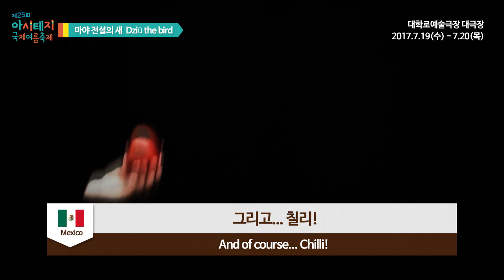[마야 전설의 새 - Dzui the Bird] HELLO 영상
[마야 전설의 새 - Dziú the bird]
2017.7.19(wed) - 7.20(thu) 대학로 예술극장 대극장

■ 특명, 옥수수 씨앗을 구하라!
■ 작은 새 치우의 용감무쌍 도전기

제25회 아시테지 국제여름축제
The 25th ASSITEJ Korea International Summer Festival

예매 │ 인터파크, 네이버예약, 한국문화예술위원회
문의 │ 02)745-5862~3